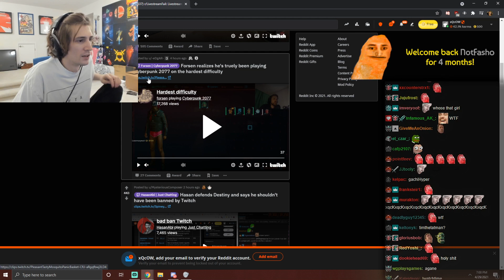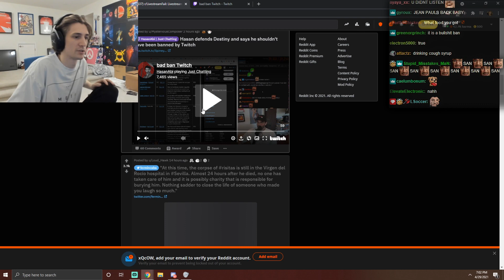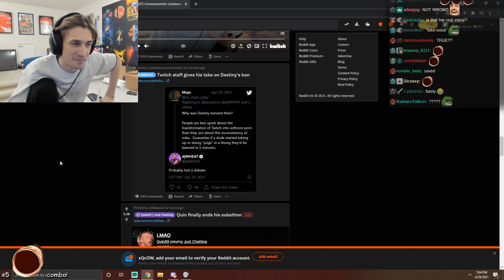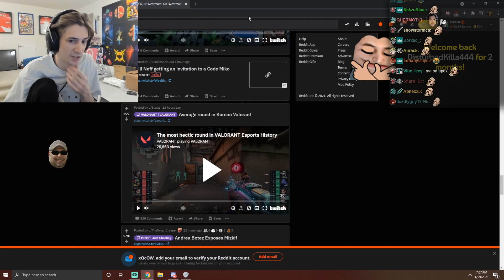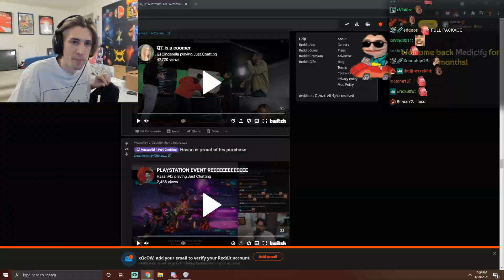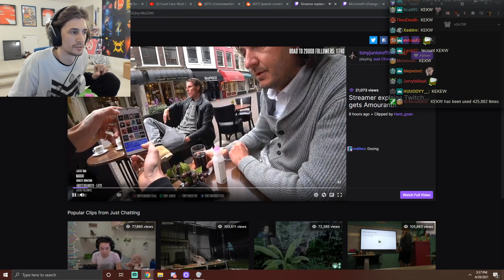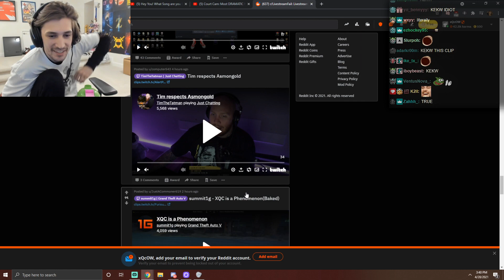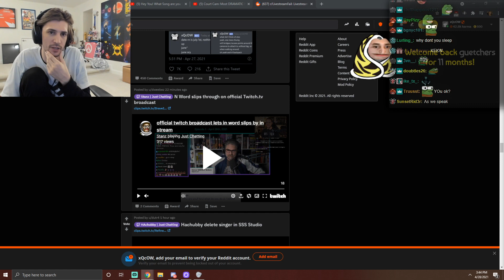Andrea Botez Exposes Mizkif | xQc Reacts to Livestream FAILS! #66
xQcOW checks out what is popular on Reddit Livestream Fails!